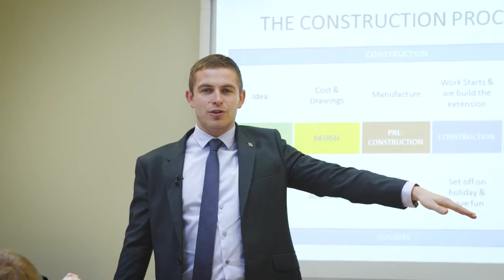Gorse Covert School - Inspiring the next generation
It is vital that we ensure the safety of the community when construction works are underway.

Gorse Covert School in Warrington welcomed Kevin Hutchinson from our Civil Engineering and Infrastructure partners Balfour Beatty, to conduct a safety talk and then take part in a fun learning activity.
In addition to providing important safety guidance, these school visits are a great way to excite the next generation in considering construction as a potential career pathway.

This activity was delivered as a part of the recent Birchwood Pinchpoint project in Warrington, led by Balfour Beatty via the Scape National Civil Engineering and Infrastructure framework.

Thank you to the pupils and staff at Gorse Covert School. You were all fantastic!